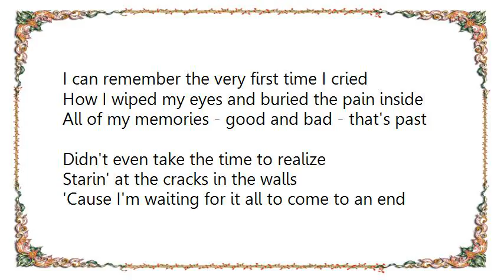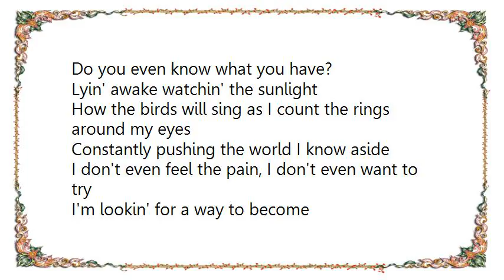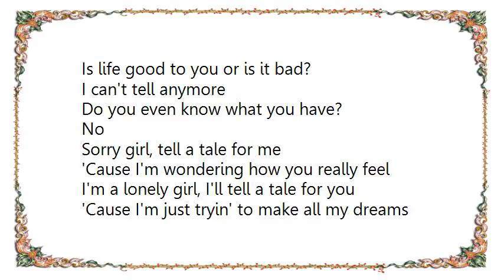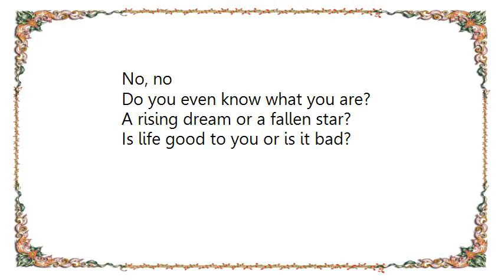Linda Perry - Lonely Girl Featuring Linda Perry Lyrics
[Lyrics Linda Perry - Lonely Girl Featuring Linda Perry]
I can remember the very first time I cried
How I wiped my eyes and buried the pain inside
All of my memories - good and bad - that's past
Didn't even take the time to realize

Starin' at the cracks in the walls
'Cause I'm waiting for it all to come to an end
Still I curl up right under the bed
'Cause its takin' over my head all over again

Do you even know who you are?
I guess I'm tryin' to find
A borrowed dream or a superstar?
I want to be a star
Is life good to you or is it bad?
I can't tell anymore
Do you even know what you have?

Lyin' awake watchin' the sunlight
How the birds will sing as I count the rings around my eyes
Constantly pushing the world I know aside
I don't even feel the pain, I don't even want to try

I'm lookin' for a way to become
The person that I dreamt of when I was sixteen
Oh, nothin' is ever enough
Ooh, baby, it ain't enough for what it may seem

I'm still tryin' to find
No

Sorry girl, tell a tale for me
'Cause I'm wondering how you really feel
I'm a lonely girl, I'll tell a tale for you
'Cause I'm just tryin' to make all my dreams come true

Oh, yeah, yeah
Oh, I wanted to be a star
I can't tell, I can't tell anymore
I guess not, oh I guess not

Oh, I'm tryin' to find
A rising dream or a superstar?
Oh, I have a all these dreams
No, no
Do you even know what you are?
A rising dream or a fallen star?